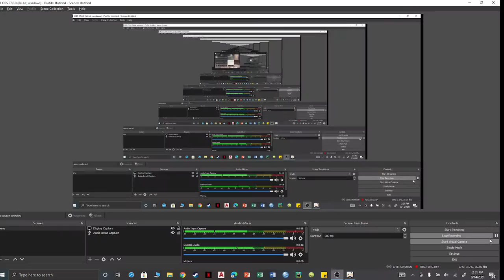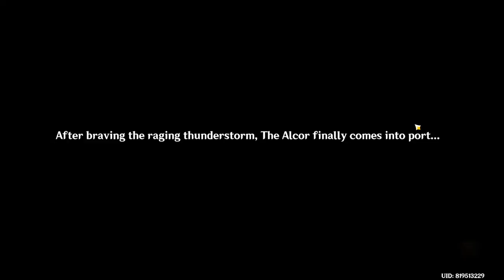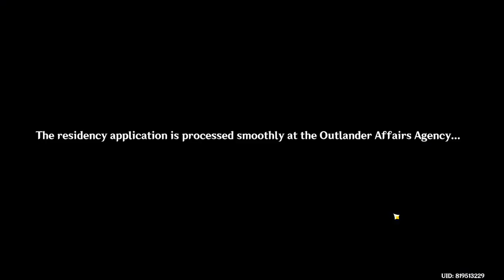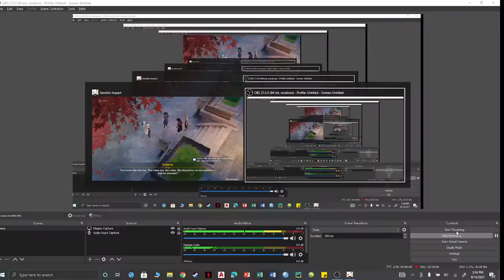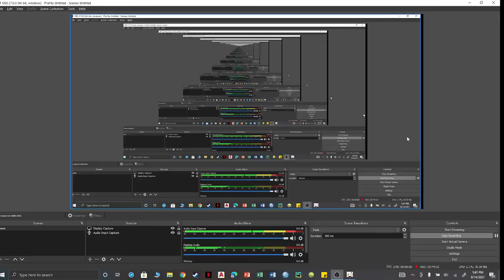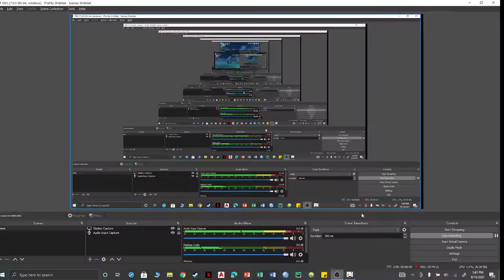Booba sword? part 1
booba sword?